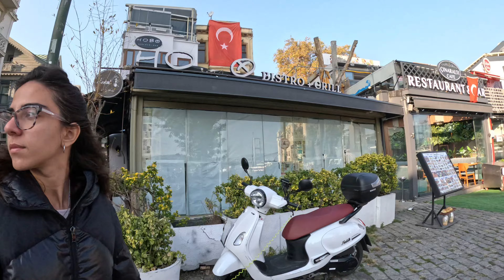¡Que no te ENGAÑEN! PASEAMOS por el BÓSFORO con 0,40€🫣- ESTAMBUL /CAP 3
Bueno chicos, continuamos con nuestro paseo por estambul. En esta ocasion visitamos la Torre Galata y cruzamos su famoso puente Galata, donde cada dia mas de un centener de pescadores se reunen para pescar justamente alli. Este era nuestro ultimo dia antes de continuar nuestra aventura hacia Ankara, capital de Turquia.